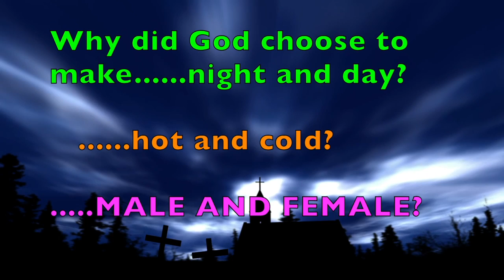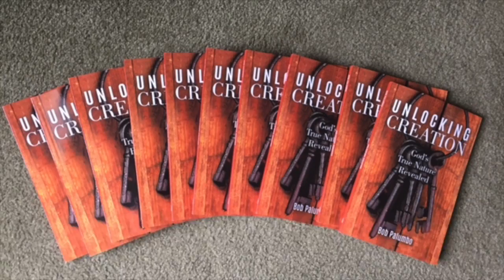Unlocking Creation (book trailer)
Ever been in awe of a sunrise...or a sunset. or wonder why God chose to create the universe and everything in it...the way He did?

This exciting new book from Xulon Press...written by Bob Palumbo...looks behind the curtain...to try to uncover what spiritual truths God wanted us to find. in His creative masterpieces.

Some of the answers may surprise you!!

Read "Unlocking Creation" by Bob Palumbo (from Xulon Press)

Available from Xulon Press, Amazon.com, Barnes and Noble.com

And wherever fine books are sold!!!